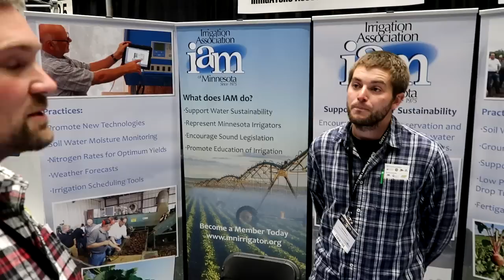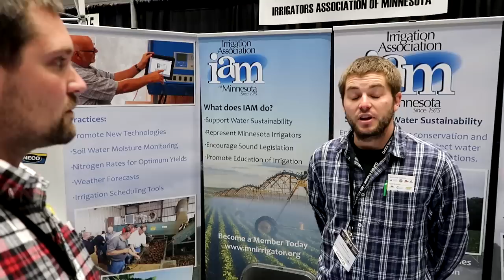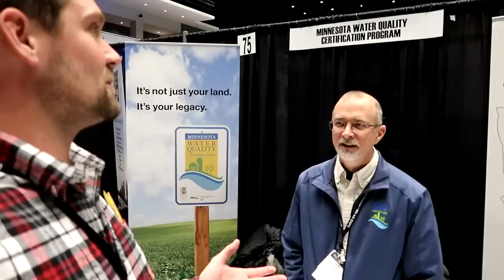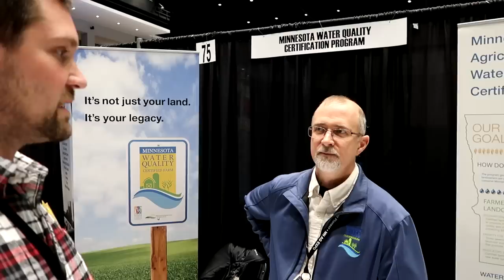Visiting the MN Ag Expo and meeting the Diesel Brothers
Visiting the MN Ag Expo and meeting the Diesel Brothers!  This week I headed south to Mankato, MN to visit the state's premier Ag show.  The Minnesota Soybean Association is having a truck built by the Diesel Brothers which will be featured on the Discovery Channel in the upcoming season.  I also got to fist bump Diesel Dave!  I also got to fist bump Diesel Dave!  Over the course of 2 days I also attended several meetings, including important ones for the Minnesota corn and Soybeans Grower Associations.  Biodiesel, Minnesota Tough!

I am a 5th generation family farmer from West-Central Minnesota.  The recent interest in food, combined with a large amount of 'misinformation' has driven me to start this channel.  I hope to be someone people can relate to and trust when they question how their food is grown and raised.  I also hope to become a 'smarter' farmer through my experiences with this channel.  I strongly believe we must have an open mind and a willingness to learn about others, or we cannot move forward as one.  My goal is to build the connection between farmers and consumers by facilitating a collaborative conversation amongst everyone.  I do this by sharing my day-to-day farming experiences, my opinions on certain topics, and occasionally visiting other farms and businesses to help better understand other farming and business practices.  There is no limit to where this channel may go, so please join me!!

-Albert Einstein